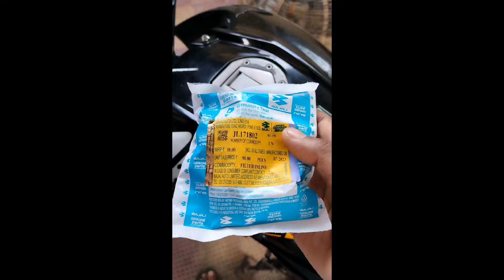FUEL FILTER Change Of Bajaj Pulsar 200 Ns